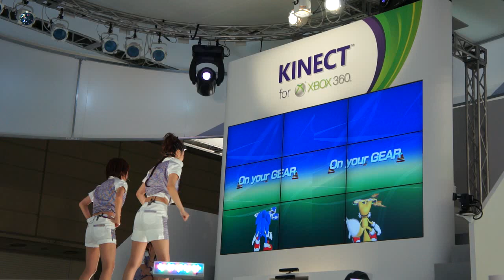Microsoft KINECT Game - Sonic Free Riders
Microsoft KINECT Game